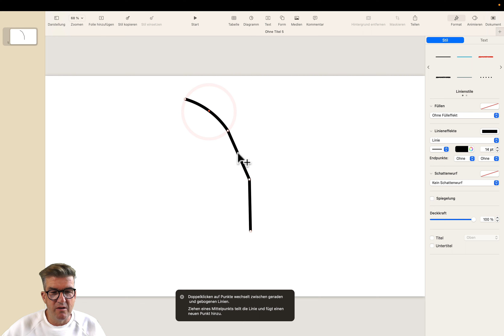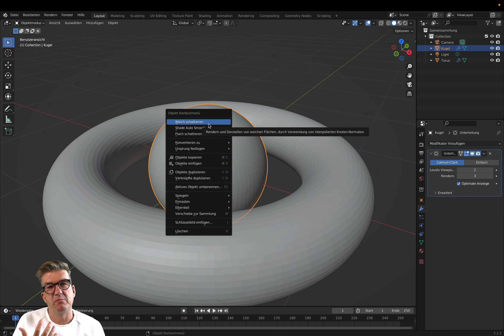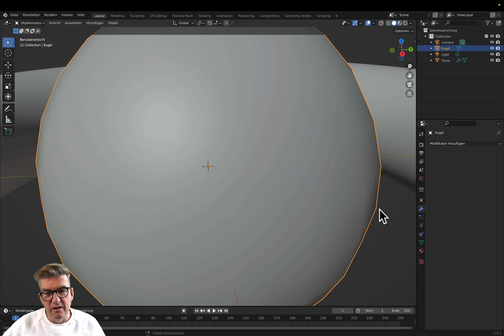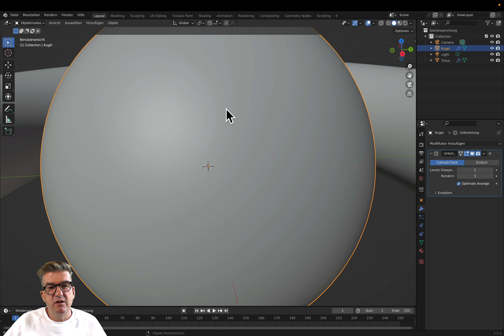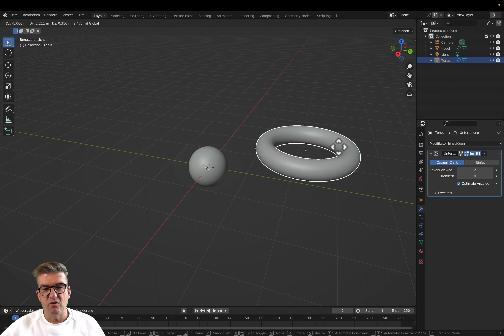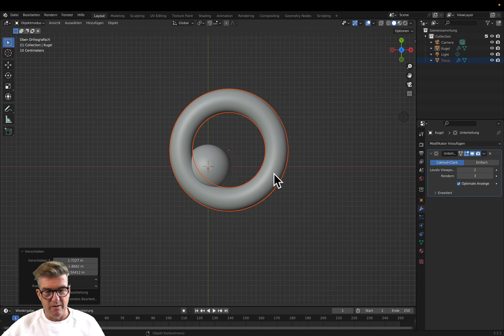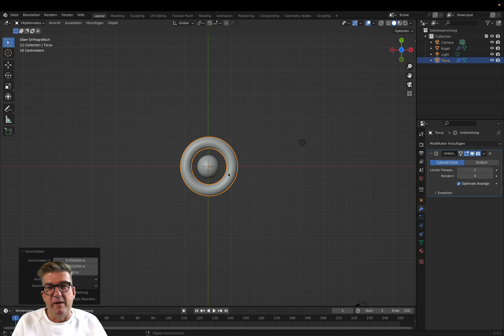BLENDER - Teil 6: Objekte im 3D Raum anordnen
Objekte in einem dreidimensionalen Raum anzuordnen, ist eine wahre Herausforderung. Anders als in Programmen wie Pages und Keynote, wo wir Objekte nur in zweidimensionalen Raum bewegen, erfordert das Bewegen in dreidimensionalen Raumkenntnisse der verschiedenen Ansichten. Zum Glück bieten Programme wie Blender hierzu ausreichend Möglichkeiten, die wir uns in diesem Video anschauen.

wenn ihr keine Folgen verpassen wollt.

Wenn ihr weitere Einsteigerkurse sucht,

Produktion: Arcada Club
Jahr: 2022
Sprecher&Produzent: Peer Pubben

Die Videos können vom Club gekaufte
Produkte zeigen, die nicht von Firmen
finanziert wurden. Der Club ist und
bleibt unabhängig.